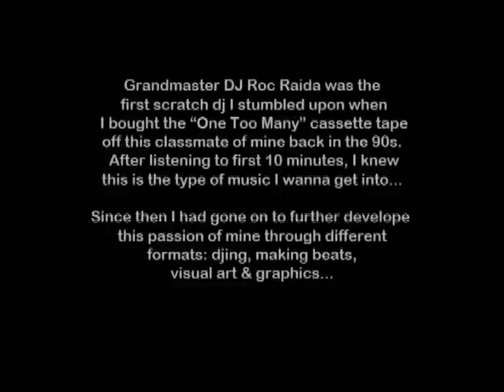DJ Roc Raida Tribute Time Lapse Video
This is another time lapse video by J "masaro" G on Grandmaster DJ Roc Raida (R.I.P., May 18, 1972  September 19, 2009), the first skratch DJ from NYC to win the DMC champ back in 1995.
The beat is track 3 from his Champion Sound Mixtape (2003).
The illustration is done in Ball Pen & Ink within a 6.5 hours period. The video is complied with still pictures taken approx every 5 minutes.
Roc Raida is one of the pioneers for the turntablist culture and also one of the infamous members of the Xecutioner crew.
Anybody that had met him before can tell you that he got this charismatic " humble swagga" to him. !!!
Roc You will be missed but def not forgotten!